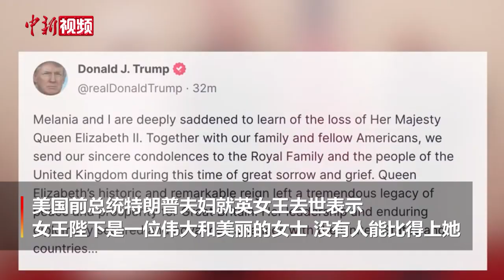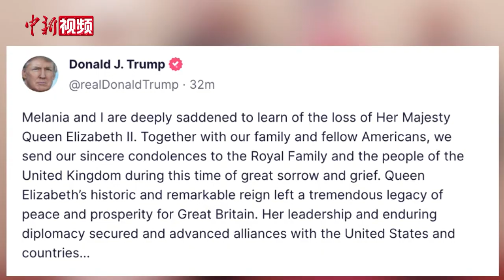多国政要对英国女王去世表示哀悼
当地时间9月8日，英国女王伊丽莎白二世去世，终年96岁。多国政要就英国女王去世表示哀悼。